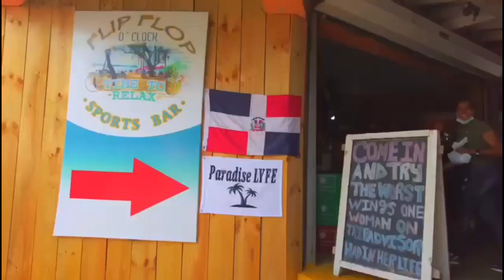DR Cribs 16 | Santiago | Sosua | Dominican Republic | Paradise Lyfe | Ex Pat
Cribs Info
** Santiago / Llenos de Gurabo      3 .5 Bedroom / 4.5 Bathrooms
Rent 42mil Pesos  to Buy 12million Pesos